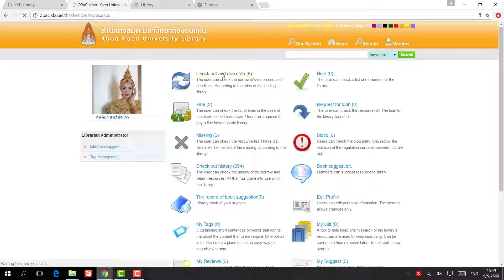Clear browsing Data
วิธีการแก้ปัญหาเข้า Web OPAC ไม่ได้
1. คลิกที่มุมขวาด้านบนของหน้าต่าง
2. คลิก History (ประวัติการเข้าเว็บ)
3. คลิก Clear browsing Data